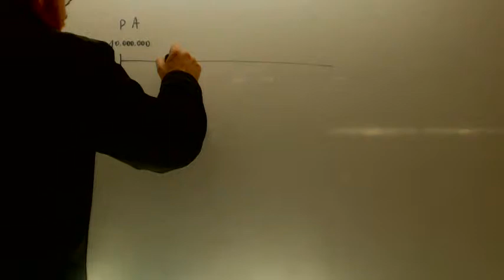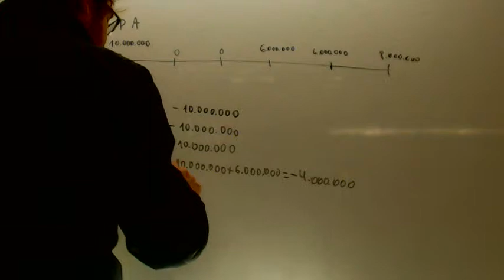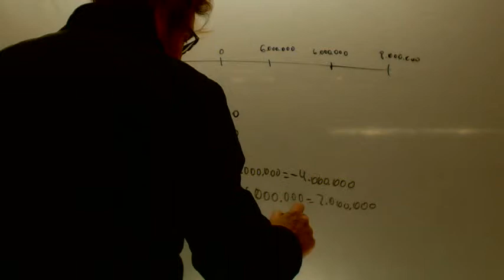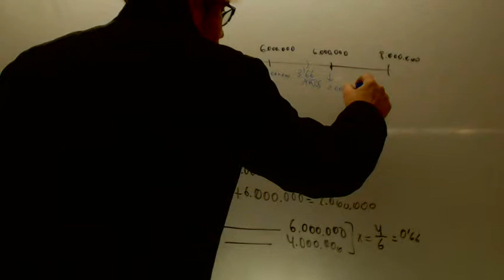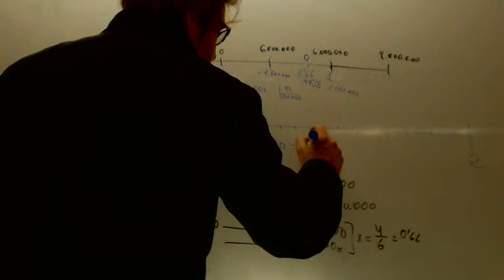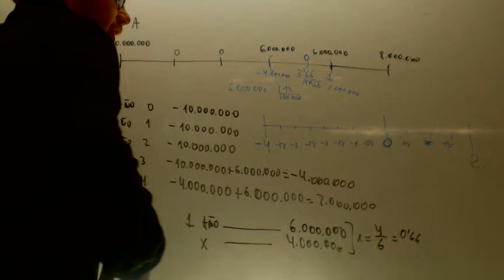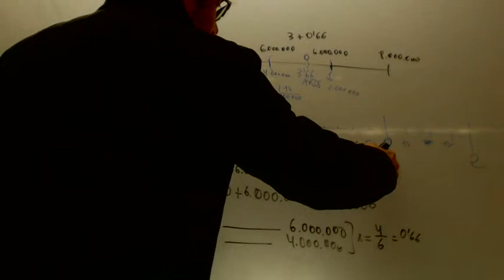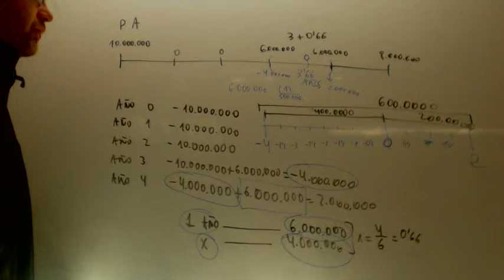Payback Economia 2 Bachillerato Academia Usero Estepona